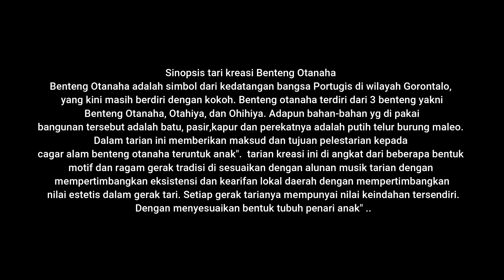GSMS 2024 | Tari Benteng Otanaha SDN NO 51 DUMBO RAYA Kota Gorontalo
Sinopsis tari kreasi Benteng Otanaha
Benteng Otanaha adalah simbol dari kedatangan bangsa Portugis di wilayah Gorontalo, yang kini masih berdiri dengan kokoh. Benteng otanaha terdiri dari 3 benteng yakni Benteng Otanaha, Otahiya, dan Ohihiya. Adapun bahan-bahan yg di pakai bangunan tersebut adalah batu, pasir,kapur dan perekatnya adalah putih telur burung maleo.
Dalam tarian ini memberikan maksud dan tujuan pelestarian kepada cagar alam benteng otanaha teruntuk anak".  tarian kreasi ini di angkat dari beberapa bentuk motif dan ragam gerak tradisi di sesuaikan dengan alunan musik tarian dengan mempertimbangkan eksistensi dan kearifan lokal daerah dengan mempertimbangkan nilai estetis dalam gerak tari. Setiap gerak tarianya mempunyai nilai keindahan tersendiri. Dengan menyesuaikan bentuk tubuh penari anak"